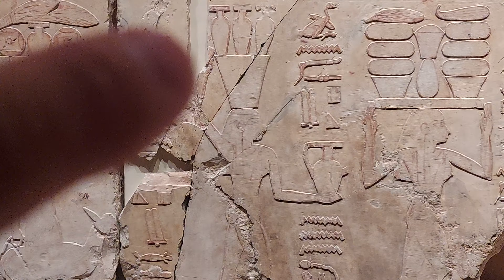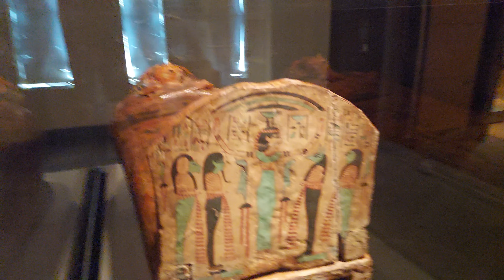布鲁克林博物馆揽胜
大家好我是纽约市官方导游王隐Hermit，今天和大家分享布鲁克林博物馆的藏品。